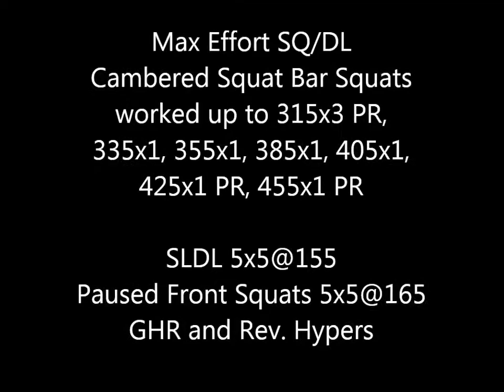Max Effort Cambered Squat Bar Squats + SLDL and Paused Front squats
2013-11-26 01:26 - Meso 2 Week 1 Day 2 ME SQ/DL

Squat
65 lbs x 10 reps
155 lbs x 10 reps [PR]
205 lbs x 5 reps
295 lbs x 3 reps
315 lbs x 3 reps
335 lbs x 1 reps
355 lbs x 1 reps
385 lbs x 1 reps
405 lbs x 1 reps
425 lbs x 1 reps
455 lbs x 1 reps
Comments: w/ Cambered Squat Bar 315x3 PR, 425x1 PR, 455x1 PR

Stiff-Leg Deadlift
135 lbs x 5 reps
155 lbs x 5 reps
155 lbs x 5 reps
155 lbs x 5 reps
155 lbs x 5 reps
155 lbs x 5 reps [PR]
Paused Front Squat
65 lbs x 5 reps
155 lbs x 5 reps
165 lbs x 5 reps
165 lbs x 5 reps
165 lbs x 5 reps
165 lbs x 5 reps
165 lbs x 5 reps [PR]
Glute Ham Raise
8 reps
8 reps
8 reps
8 reps
Reverse Extension
20 reps
20 reps
20 reps
Comments: Reverse Hypers w/ 4 plates

Quick-Stats
Volume 17190 lbs
Consistency 100%
PRs 3